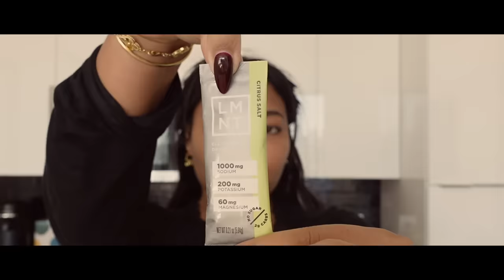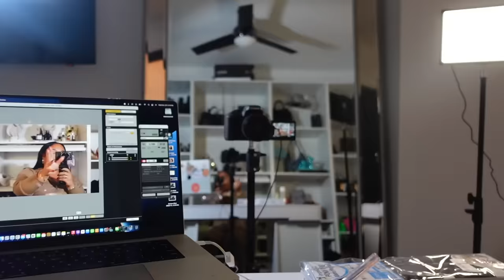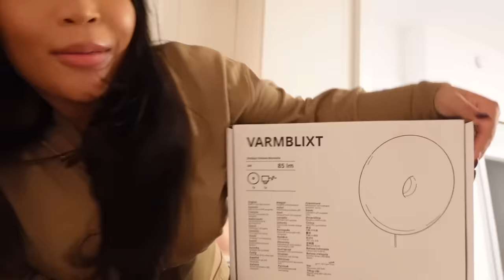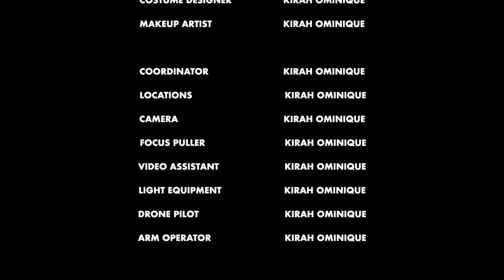VLOGMAS: PRODUCTIVE DAY + CREATOR TIPS & TRICKS + TRYING CAVIAR SNACKS + VIRAL VARMBLIXT LAMP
Heyyyy gworlssss welcome to vlogmasss dayyyy four! WOW WE REALLY DOING THIS LMAOOO. I LOVE YALL AND BTW THERE WILL BE A GIVEAWAY AT THE END OF THIS VLOGMAS .. so hope y'all are staying tuned in.

Everything is listed down below :
Slip Headband
Elemis Pro-Collagen Cleansing Blam
SULWHASOO OIL CLEANSER
Dial Soap Liquid
Foreo Bear
Foreo Cleansing Device
Clean Face Wipes
Fenty Cherry Lip Balm
Sea Moss
LMT electrolytes
Super Beat Powder
Olive Green Set
Lens:
White Light:
Warm Light
Samsung Hard drive
Ikea Lamp

TIME STAMPS:
00:00 INTRO
00:12 MINI SKINCARE ROUTINE
04:15 MORNING ROUTINE (SMOOTHIE & SUPPLEMENTS)
07:32 BTS OF FILMING (LIGHTS AND CAMERA SET UP)
09:20 TRYING CAVIAR WITH DORITOS , IKEA UNBOXING & CHAT ON GROWING YOUR FOLLOWING
16:55 CALLING IT A NIGHT & MAKING TUNA MELT (SO GOOD)